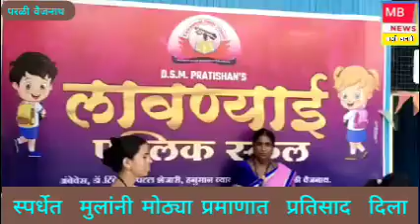■ Rakshabandhan: स्वतः बनवलेल्या राख्यांचा वापर करत चिमुकल्या विद्यार्थ्यांनी साजरे केले रक्षाबंधन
मराठीतील सर्व बातम्या, ब्रेकिंग न्यूज, मुंबई, पुणे बातम्या, देश-विदेशातील घडामोडींसाठी MB NEWS पाहा तुमच्या मोबाईलवर.. प्रत्येक बातमी सर्वात आधी MB NEWS वर.  विशेष कार्यक्रम, मनोरंजन, 9क्रीडा, , क्राईम,  पाहा  MB NEWS वर | निवडणूक,  Election, अपडेटसाठी लॉग ऑन करा.

MB NEWS  is a 24x7 Marathi news channel. MB NEWS has become a Marathi news hub which provides you with the comprehensive up-to-date news coverage from Maharashtra. Get the latest top stories, current affairs, sports, business, entertainment, politics, spirituality, and many more here only on MB NEWS in Marathi language.

For latest breaking news ( MarathiNews # MB NEWS Videos) log on

Latest News Live | Top News Today |
News | Marathi Batmya | Maharashtra

लेबल.
सर्वात आधी विशेष कार्यक्रम,पाहा तुमच्या मोबाईलवर,प्रत्येक बातमी,निवडणूक,MB NEWS वर,सर्व बातम्या,क्रीडा,ब्रेकिंग न्यूज,पुणे बातम्या,मुंबई,मनोरंजन,क्राईम,अपडेटसाठी लॉग ऑन करा,देश-विदेशातील घडामोडी,